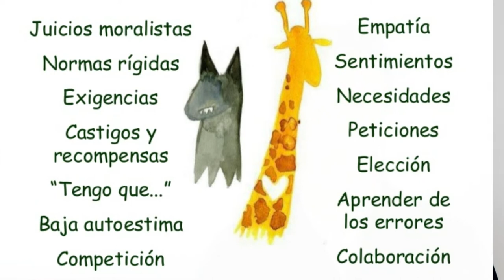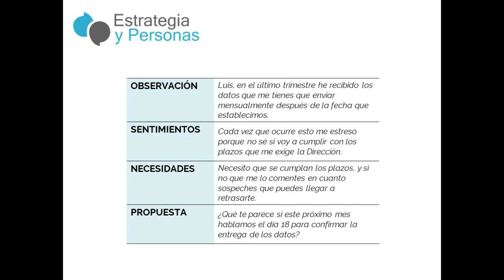Comunicación NO violenta en las empresas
Comunicación NO violenta en las empresas te va a permitir conocer el modelo de comunicación constructivo que te facilita generar relaciones más equilibradas y que te harán sentir más cómodo socialmente.

RESUMEN:
• Un modelo de comunicación constructivo persigue alcanzar la zona de entendimiento y acuerdo con los demás y la satisfacción propia, renunciando a la coerción, juicios morales, la manipulación, exigencias o el uso de la posición de poder.
• Marshall Rosenberg, doctor en psicología, mediador y terapeuta, fue el creador del modelo.
• Rosenberg representa mediante una jirafa a la comunicación no violenta, y con un chacal a la comunicación que emplea las mencionadas armas “violentas”.
• La CnoV contempla un proceso de comunicación en 4 etapas:
1. Observación
2. Sentimientos
3. Necesidades
4. Propuesta
Sintéticamente, los mensajes mediante CnoV se formulan así:
Cuando ocurre (1) me siento (2) , porque necesito (3) . ¿Podrías (4) ?
• Cómo se formula cada paso
OBSERVACIÓN
Mencionamos exclusivamente los hechos, lo que ha pasado.
SENTIMIENTOS
Comunicamos los sentimientos que nos produce sin una relación directa de causalidad con el comportamiento del otro
NECESIDADES
Exponemos las necesidades detrás de los sentimientos que, en esa situación, quedan insatisfechas.
PROPUESTA
Formulamos una petición mediante la que podamos satisfacer nuestras necesidades. Deben cumplir las siguientes condiciones:
- Se dirige a una persona en concreto
- Se refiere al presente
- Es concreta
- Se expresa en lenguaje positivo
- Es factible
- Da libertad al otro para considerarla, sin ser un ultimatum

• La CnoV nos permite identificar los aspectos que nos dañan y molestan de las situaciones, más allá del conflicto con los demás, y que a menudo se deben a nuestras propias creencias o aspiraciones no resueltas. (¿Qué es lo que realmente me molesta de esta situación?).
• Para Rosenberg, la ira es solo una tapadera de la tristeza, la impotencia o el miedo. La violencia, encarnada en el chacal, es la expresión de la incapacidad para alcanzar una solución constructiva a los conflictos.
• Cuando sentimos el ataque de la otra parte, debemos comprender qué sentimiento y necesidad se hallan detrás y ayudarle a formular una propuesta constructiva.